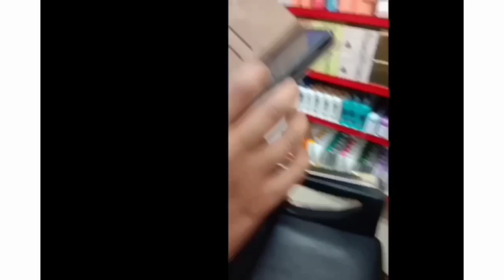Madurai la makeup products enga vangalam??wesi masi street...al cosmetics at one place...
Meesho jewellery set
oxidesd shorts,
saree matching jewel
jewellery set under 300rs,oxide,fancy chains,saree,western matching solai desire

Mac foundation Nc 45#unboxing#shorts#my favorite#mini size dusky skin tone#high end#solai desire#buy online#nykaa pink sale#Mac fixer#best foundation ever#all time favorite#loreal#maybe line#wet n wild#lakme
unboxing new bag.. meesho hand bag,under 270rs,must try..worth??
compare flipkart bag

amazon bag price,mythra,lessn price,better quality,more design,worh for the money
quality bag,nice design,looking geogeous,pretty
Unboxing new flipkart dress#cottonshorts, kurthi,under 300rs,worth??looking awesome#solai desire
saree vangalama#best price under 500rs#Meesho shopping good quality solai desire#meroon bottle freen color saree#color options are best#less price#good deals#college girls#office women#house wife best selection Saree available#easy returns#best reviews#amazon#myntra#flip cart#fashion#ajio#compare price and quality#party wear#college#office wear saree#budget price#afford able#not costly#looks good#party Saree#slik#pattu saree#low cost#collection

hello everyone,

shadeNc 45,dusky skin tone
nyka sale

product links
below I have attached my other shade products for your reference..not much costly

foundation

Maybelline super stay ,warm sun

lakme 9to 6,my shade caramal